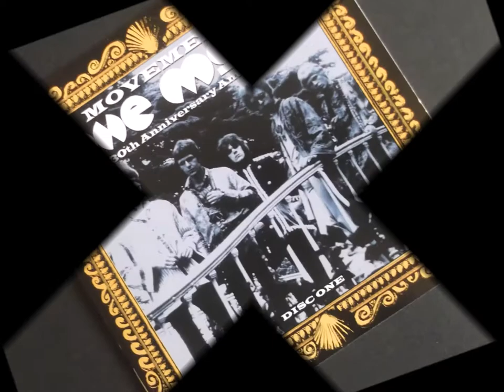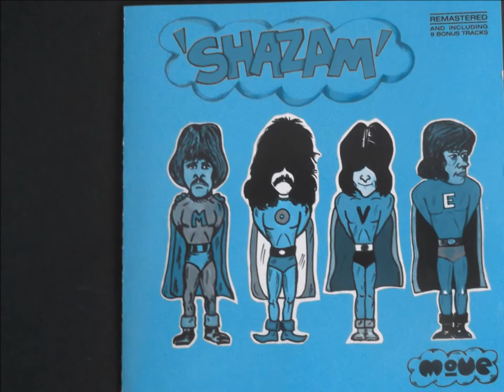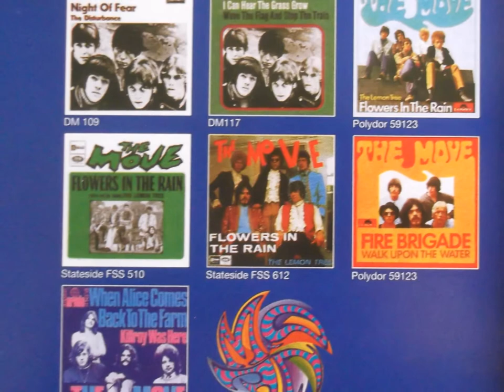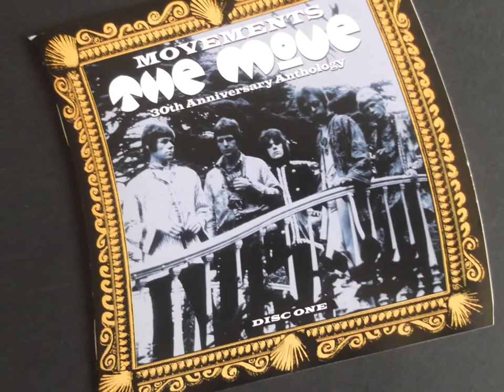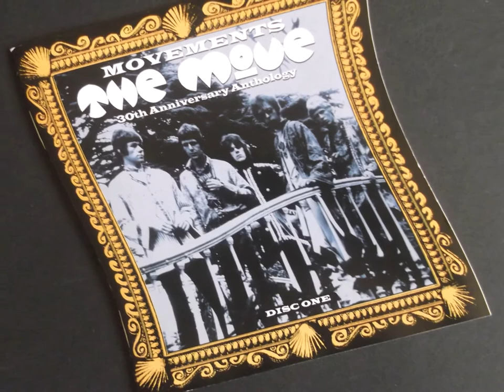the move " omnibus " 2017 stereo remaster-long version.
the move    "omnibus"     b- side, long version-stereo.